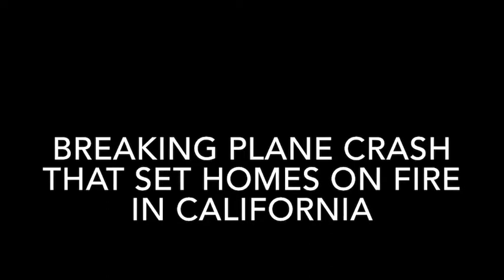BREAKING plane crash that set homes on fire in California